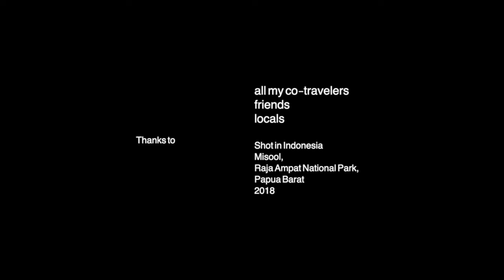Where does coral sand come from? - Snorkeling with Humphead parrotfish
Desirable white-sand beaches actually come from the poop of parrotfish. The fish bite and scrape corals with their parrot-like beaks, grind up coral skeletons in their guts, and then excrete it as sand. So the next time you unfurl your beach towel down by the shore, think of the sand beneath you. You may be about to comfortably nestle down upon an endless heap of parrotfish poop.